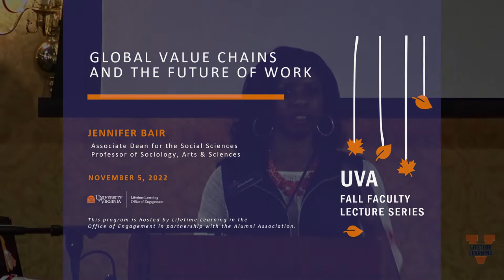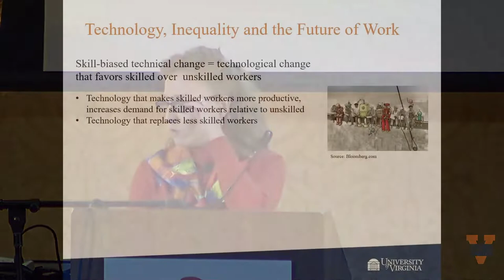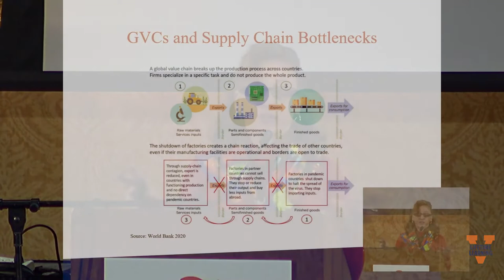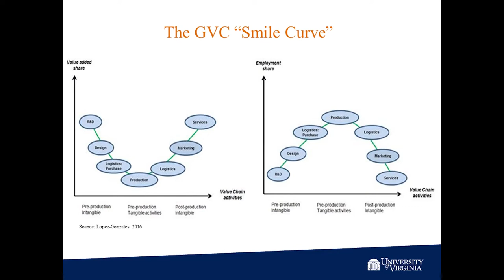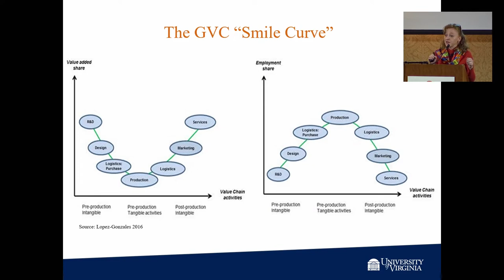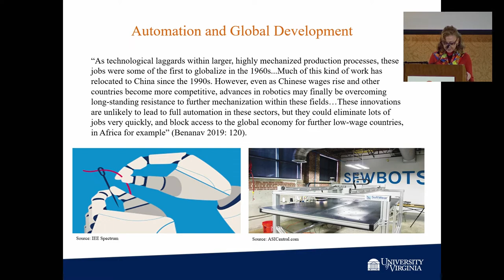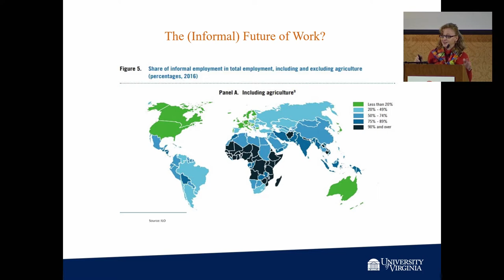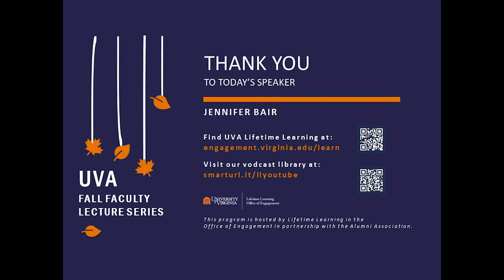Global Value Chains and the Future of Work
Will robots displace workers? Does automation mean the end of work as we know it? While much of the discussion about the future of work centers on technological innovations, changes in the way work is organized may ultimately prove more consequential for the well-being of workers, particularly in developing countries. This talk explores the causes and consequences of changes in the world of work through a focus on global supply chains.